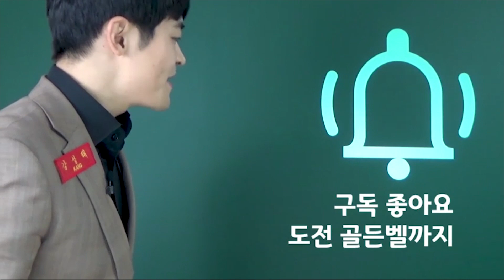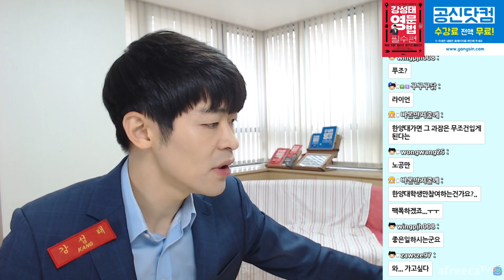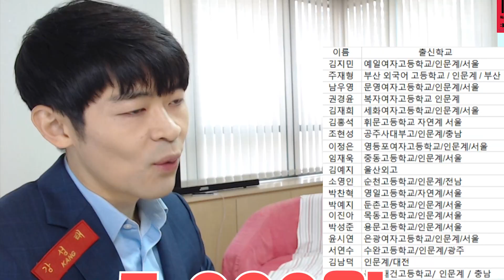만나서 1:1 멘토링 받고 싶으신 분 신청하세요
공만 멘토링 안내 공지사항